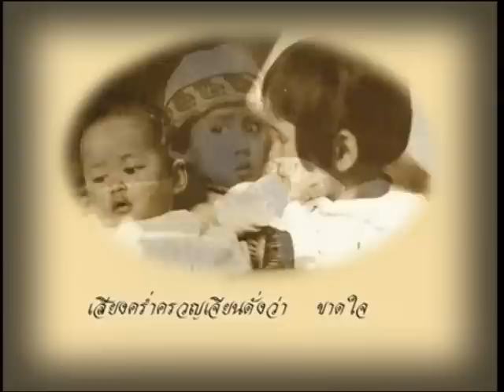TV show Channel 3 Maria+Alien+Szee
This is a TV show on Channel 3 where they interview three models (Maria & Alien & Szee)